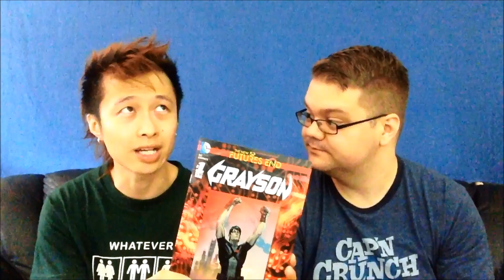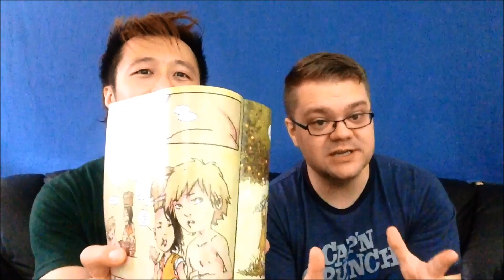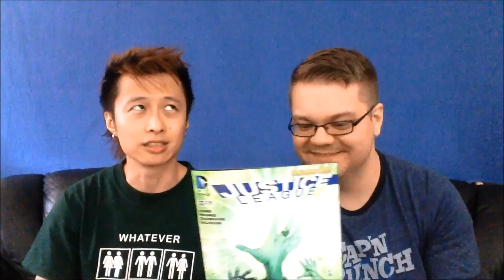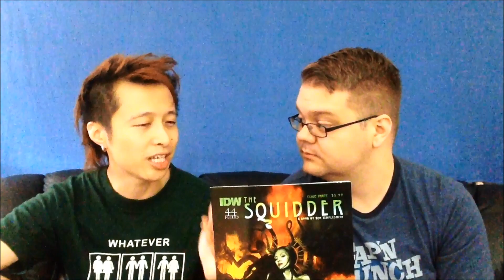Names 1, Figment 4, God Hates Astronauts 1, Korra Finale, Etherlords & Comics 9/3 First Impressions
FIRST IMPRESSIONS [FI] Every week we hope to bring you our literal, initial thoughts and ratings on comics (mainly), video games, TV shows, music, film books, theatre, maybe food, clothes and anything else, both familiar and unfamiliar.  SPOILER ALERT ACTIVATED!  Time Stamps Below [soon].

Been trying out Windows MovieMaker instead of iMovie past 2 weeks,.. can't figure out why the quality suffers when compressed.

This week from Carl Li and Jaysen Headley:

COMICS Sept. 3, 2014 - First Impressions
0:12 Legend of Korra Season 3 Finale SOLID Carl:4.5/Jaysen:5 Stars
1:05 Etherlords Mobile Game on iOS

1:55 5 Star Rating System
2:13 WHAT WE GOT THIS WEEK [Impulse/Blind Buys]
2:14 Batman Eternal #22 [DC] Carl:2.5/Jaysen:3 Stars
3:04 Grayson: Futures End #1 [DC] Carl:3/Jaysen:4 Stars
4:27 Cloaks #1 [BOOM!] Carl:3/Jaysen:4 Stars
5:49 Concrete Park: R.E.S.P.E.C.T. #1 [Dark Horse] Carl:2.5 Stars
6:54 Figment #4 [Marvel] SOLID Jaysen: 5 Stars
7:49 God Hates Astronauts #1 [Image] SOLID Carl:5 Stars
8:56 Iron Fist #6 [Marvel] Jaysen:3 Stars
9:33 Justice League #33 [DC] Carl:3.5/Jaysen:3 Stars
11:20 Lumberjanes #5 [BOOM!] SOLID Jaysen5: Stars
11:55 Nailbiter #5 [Image] Carl:4 Stars
12:45 Names #1 [DC/Vertigo] SOLID Carl:5 Stars
13:29 Nightbreed #4 [BOOM!] Carl:4 Stars
14:09 Original Sin #8 [Marvel] Carl:4 Stars
14:50 Rocket Raccoon #3 [Marvel] Jaysen:4 Stars
15:41 Squidder #3 [IDW/44Flood] Carl:4.5 Stars
16:27 The Woods #5 [BOOM!] Jaysen:4 Stars
17:19 Death of Wolverine #1 [Marvel] Carl:3/Jaysen:3 Stars

18:53 BOOK OF THE WEEK
Carl: Names #1
Jaysen: Figment #4
Honorable Mention - Carl: God Hates Astronauts #1

19:55 Revenge of the Green Dragons

Let us know your thoughts and suggestions.  Is there something you’d like us to check out next, even if it's old?  Did you read, see, play, or hear anything we reviewed?

Why First Impressions [FI]?
There's value to creators and industries to know what truly comes across and what doesn't, initially, for for those familiar and not familiar with what's being reviewed.  Products don't always have the benefits of an established brand/name and hype attached, and with an over saturation of product, consumers don't have the luxury to give everything a first chance, let alone a fair chance.  Brand/name recognition factor alone isn't enough either, though it'll help with it's initial launch, but beyond that, in my opinion, regardless of brand/name recognition, there are certain factors (ie. for comics, including cover, story, art and hype), that are very important for a product have in order to GRAB the consumer right off the bat on multiple levels (ie. impulse, point of purchase buys, with just 1 issue), to ensure they will continue to support and invest in it long term.
COMICS FIRST IMPRESSIONS FORMAT
What We Got This Week
Literal initial thoughts [First Impressions]
RATING (5 Star System) 2 for Art, 2 for Story/Writing, 1+

DIGITAL BUY - Got only digitally
IMPULSE BUY - Bought on the fly, based on the cover, the property, publisher, creators, hearsay, and a flip through look at art.
BLIND BUY - Bought even though I'm not caught up.
SOLID BUY - You should get this!
Everything Else: Caught Up with, definitely getting based on previous issue
POSSIBLE FUTURE FEATURES
Better production quality :-)  Anyone wanna help with that?

Guest Reviewers to have diverse representation of perspectives; from those who are familiar and not familiar with what's being reviewed.

A follow-up, Second Impression